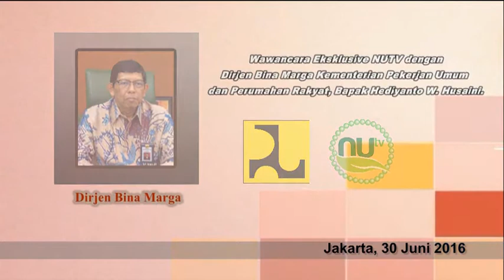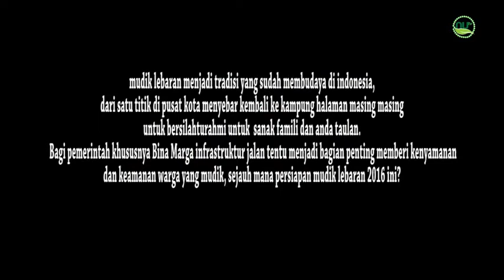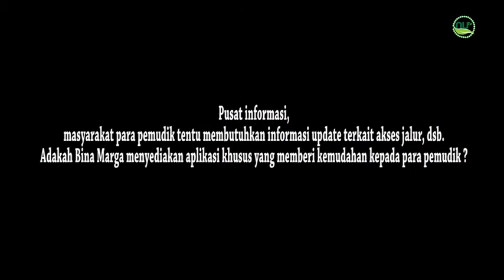Wawancara Ekslusive NUTV Dengan Dirjen Bina Marga Kementerian Pekerjaan Umum Dan Perumahan Rakyat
1.mudik lebaran menjadi tradisi yang sudah membudaya di indonesia,dari satu titik di pusat kota menyebar kembali ke kampung halaman masing masing untuk bersilahturahmi untuk  sanak famili dan anda taulan. Bagi pemerintah khususnya Bina Marga infrastruktur jalan tentu menjadi bagian penting memberi kenyamanan dan keamanan warga yang mudik, sejauh mana persiapan mudik lebaran 2016 ini?
2. Antisipasi angka kematian yang terbilang masih tinggi di tahun sebelumnya, apa yang dilakukan Bina Marga menekan angka kematian pemudik?
3. Apakah peraturan membatasi kendaraan bermotor akan kembali dibatasi dng salah satu upaya menekan angka kematian?
4. Pusat informasi, masyarakat para penisilin tentu membutuhkan informasi update terkait akses jalur, dsb. Adakah Bina Marga mendiakan aplikasi khusus yang memberi kerusakan para pemudik?
5. Adalah kerja sama atau berita dgn swasta dalam rangka meningkatkan pelayanan bina marga khusus mudik 2016?